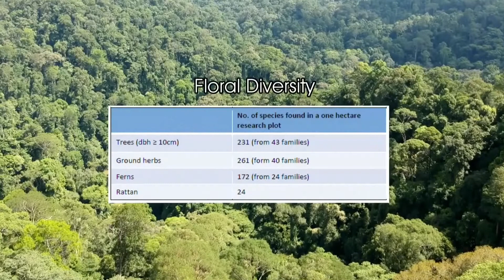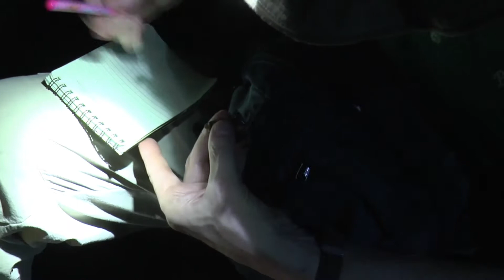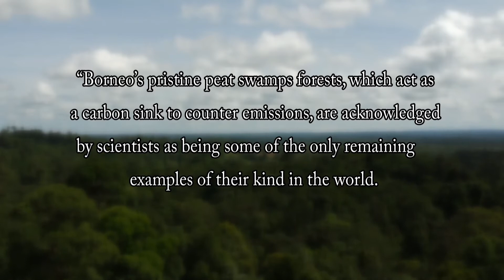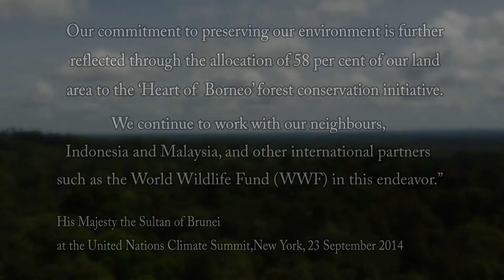RGS Brunei Rainforest Research Programme, celebrating 25 years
A 14-month expedition to survey the undisturbed lowland primary rainforests of the Batu Apoi Forest Reserve, Temburong District, Brunei Darussalam; to explore the complex ecology of the environment and to develop the base-line research and teaching facilities for the new field centre.